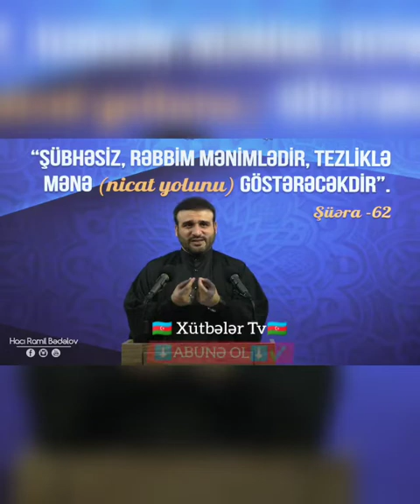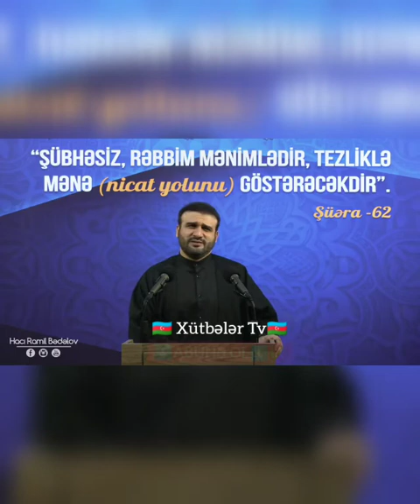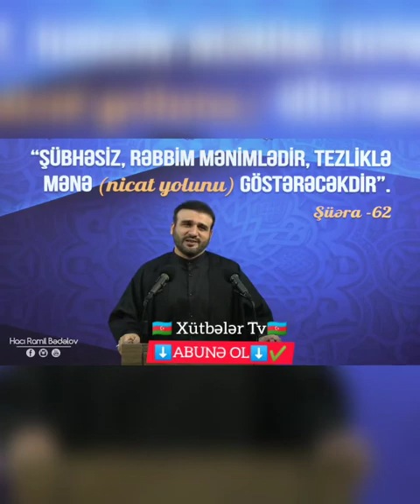Haci Ramil-Genclere hediyyesi/Haci Ramil Genclere hediyyesinde neler tovsiyye edir?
Haci Ramil Genclere hediyye,genclere nesihet,Cavanlara nesihet,Bax oyren,dinle emel et,Gozel xutbe,Cavanliğini Allaha ver,Deyerli Ruhani,Deyerli sozler.XutbelerTv,Xutbelertv